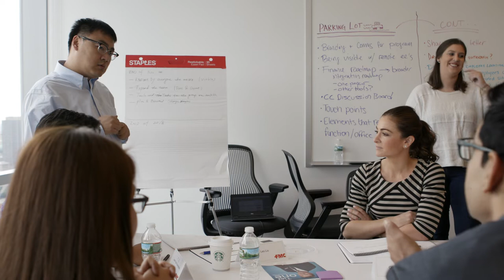FMC: A Great Place to Work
We are excited to share our second video about careers FMC.  In this video, Crystal Wang, Asia Controller at our Shanghai Innovation Center, shares why FMC is a Great Place to Work. Our culture and environment make each day exciting!